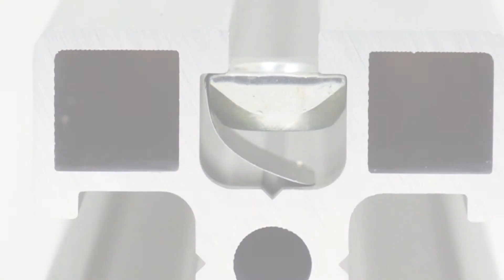Square nut with spring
Thanks to this particular square nut with spring you can change the component position effortlessly by simply clipping it inside the slot, making the assembly way easier.